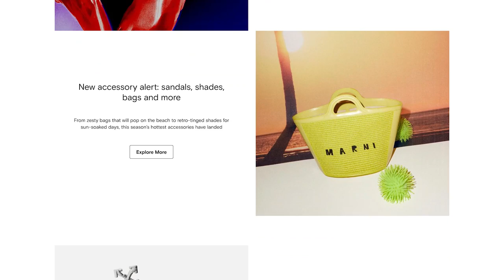Don't Buy Shoes Until You Watch This | Tamara Kalinic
In This Video: I got my shoe wardrobe summer ready! I share in this video my latest FARFETCH finds as well as my most worn shoes. I am very excited to hear what do you think of them.

✨CODE:  10TK

✨MOST WORN SHOES:

✨BEAUTY:

✨CODE T&Cs

This offer is valid until 23:59 (UTC) 30/07/2022. (code will expire 30 days from video live date. This offer will be valid for both new & existing customers until June 30th, and then for new customers only until it expires)

Love,
Tamara xo